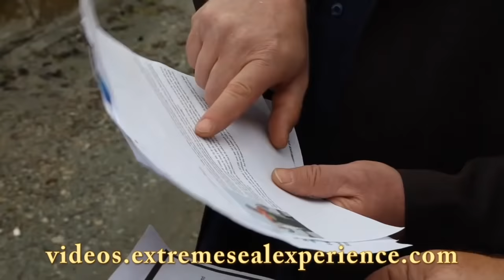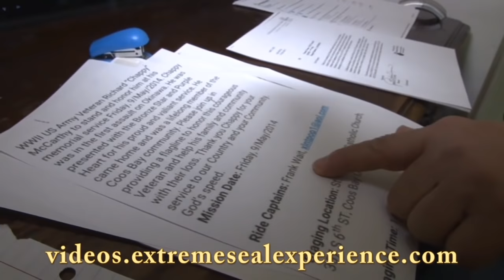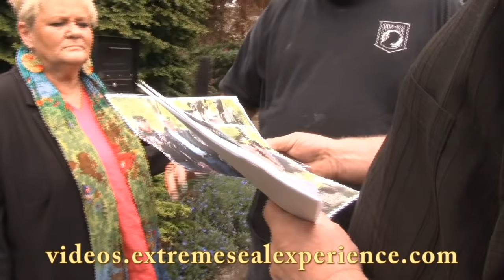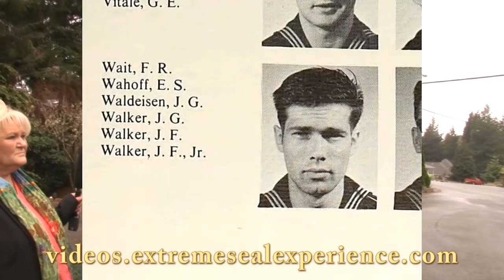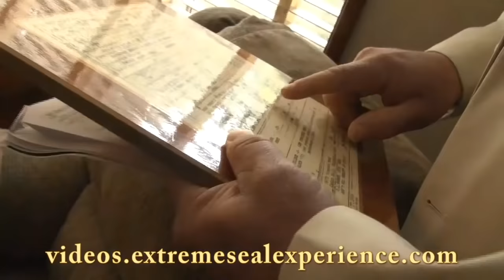Stolen Valor Phony Navy SEAL of the WEEK. Part One, The Cry Baby Phony SEAL.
Retired Navy SEAL Don Shipley and his wife, fly across the Country to expose a Fake Navy SEAL in Oregon. for all Don's videos he doesn't load on YouTube. Cry Baby Phony SEAL Part Two=

All proceeds from video monetization go directly to Extreme SEAL Adventures.org.
Don cooks with his wife Diane, trains Retrievers and guides Wounded Warriors Hunts on his Waterfront Farm, Warriors Rest at extremesealadventures.org.

JOIN for $10 a month. Cancel anytime...
Your membership fee to videos.extremesealexperience.com helps keep these important hunts going as does a tax-deductible donation to extremesealadventures.org.